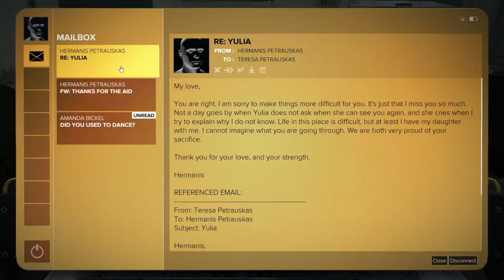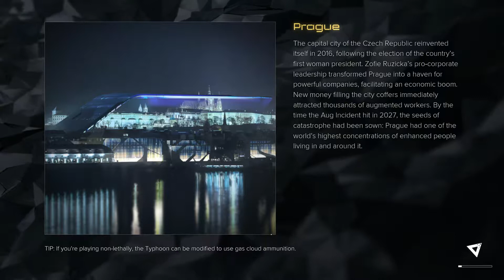Deus Ex: Mankind Divided #4 - Finding Gangsters In The Sewers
Why is all the cool stuff in the sewers?